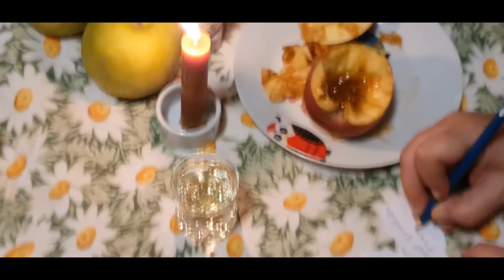PARA QUE TU HOMBRE TE QUIERAO TU MUJER TE QUIERA AUNQUE ESTE LEJOS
Querido Padre Celestial, quiero darte las gracias por todas las veces que me has demostrado que tu palabra es correcta y que, bajo tu amado manto de amor y comprensión, todo será posible. Creo mucho en ti. Mi fe no tiene límites.

Tu fe protege nuestro amor. Somos personas amables y sanas. Que él, (ponga aquí las iniciales) mi Señor, se enamore perdidamente de mí, dándome toda su complicidad, su felicidad humana y su cariño.

Te pido que en 24 horas salga este dolor que me rompe el alma y que hagas que mi amado mi hombre me tenga en su mente, que no quiera dejar de verme, hasta el punto de querer dejarlo todo para buscarme.

Llevo muchos años sola y mi corazón necesita compañía. Todos estos años me he preparado para una relación sentimental, y siento que ha llegado el momento de formalizar una relación con el hombre que amo.

Sé que su corazón es bueno y que tiene intenciones puras; es un hombre de palabra y de buenos modales. Haz que por fin me vea ante sus ojos como una mujer con potencial de pareja, y desarrolle sentimientos hacia mí.